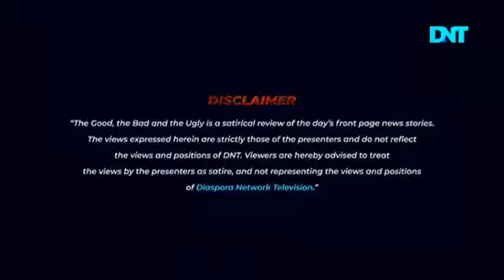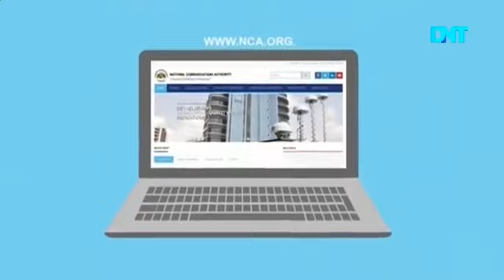The Good, The Bad and The Ugly New Season - 16/12/2020